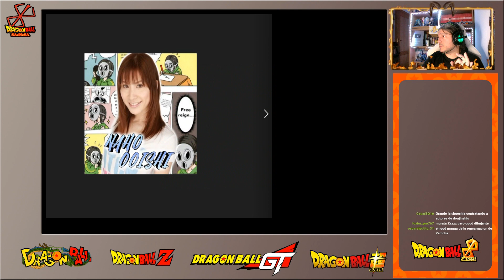TODOS los dibujantes del MANGA de DRAGON BALL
MI CANAL DE KWAI (Seguidme please!! ^^U)

GRACIAS a DIDIER DOM, CHINO, XAVIER ORTEGA, LEADER_E11, FIEREDID, BOYKA_22, JOHNNATAN ROJAS KOREA, LOPEZ QUINTERO, SERGIO MÁRQUEZ SERENO, ADRIÁN AKIN y RAFAEL 10K por su apoyo al ser MIEMBRO del canal